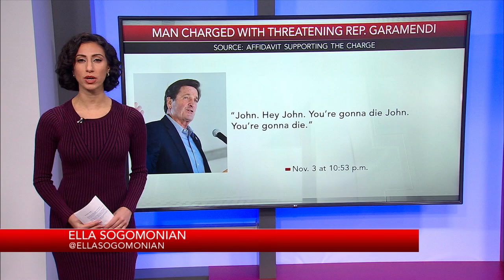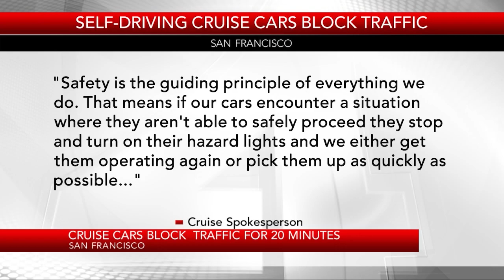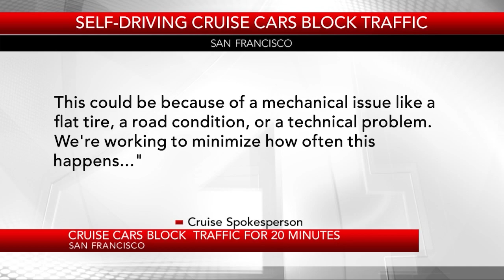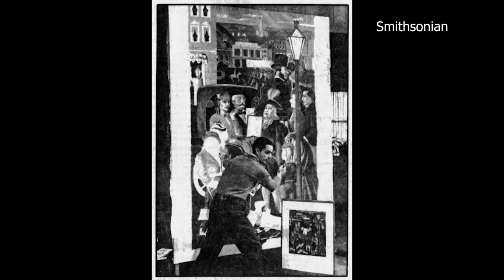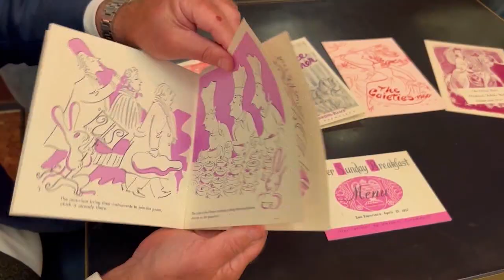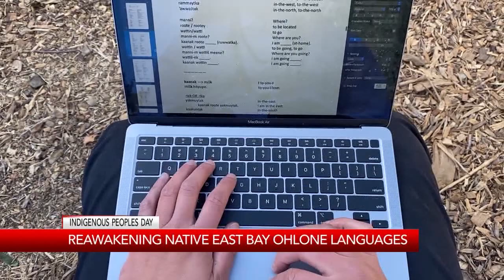Ella Sogomonian Reporter Reel